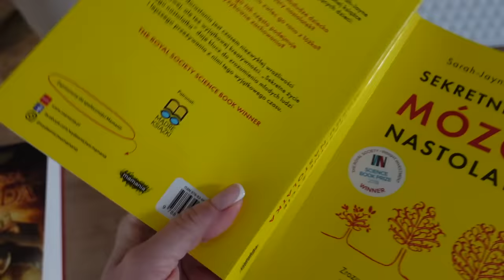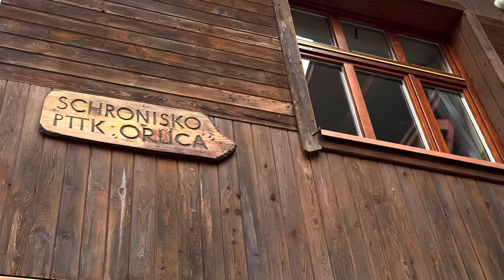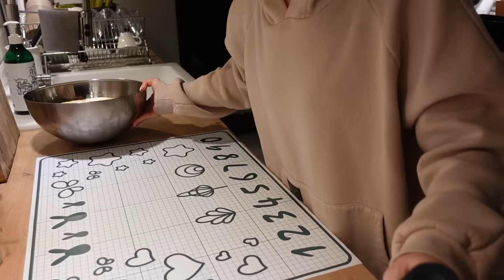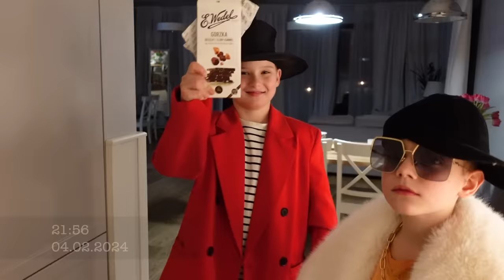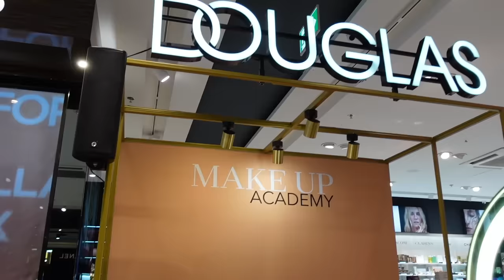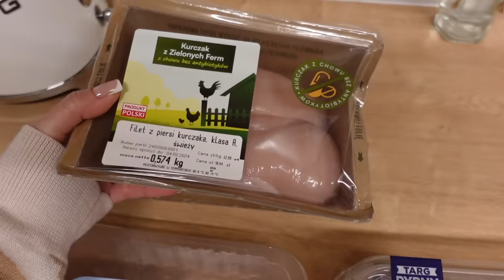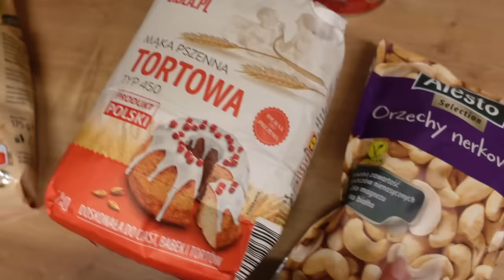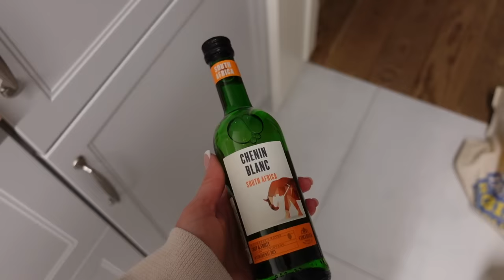ВЛОГ: ВЫХОДНЫЕ МАМЫ, ДЕТИ, МЕТОДЫ РЕШЕНИЯ КОНФЛИКТОВ, МАСТЕР КЛАСС, ЗАКУПКА, ПОЗИТИВНАЯ ДИСЦИПЛИНА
OSIA